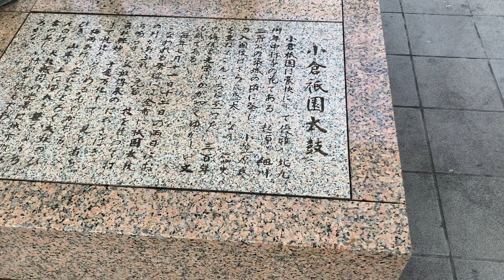小倉祇園太鼓像 Kokura Gion Drum Statue